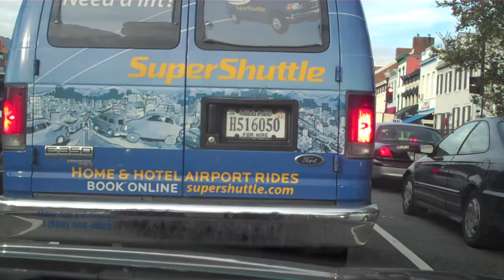My Commute in - now you can see what you hear..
Every morning I talk to my Australians...and they hear me bitch and moan about traffic.  So - I thought I'd share my commute with them. Choppa79 took this trip with me IRL!!!

Love you Chop!